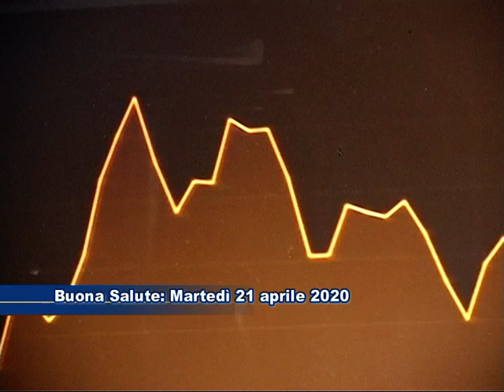BUONA SALUTE Martedì 21 aprile